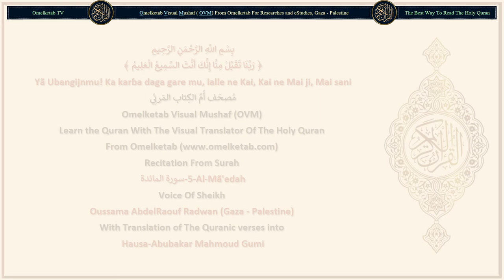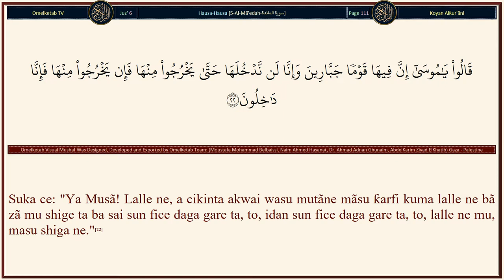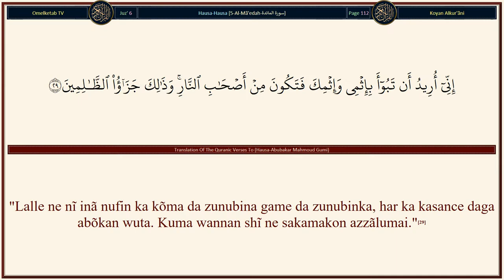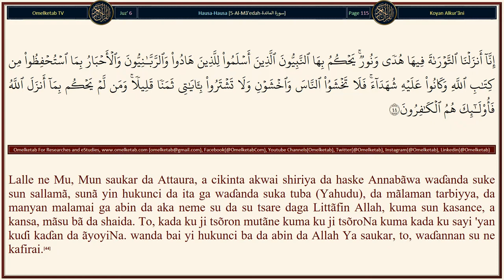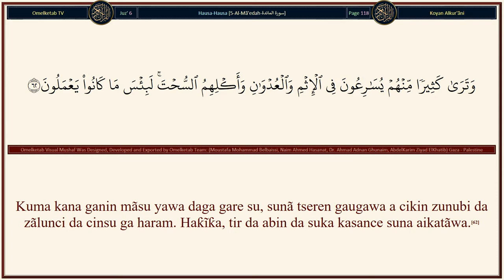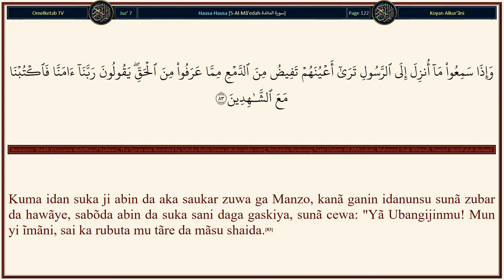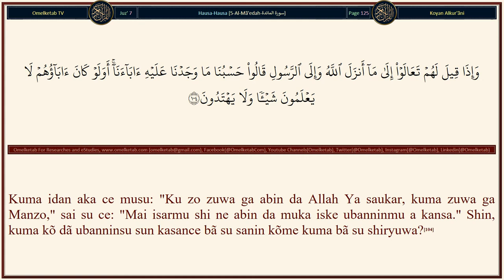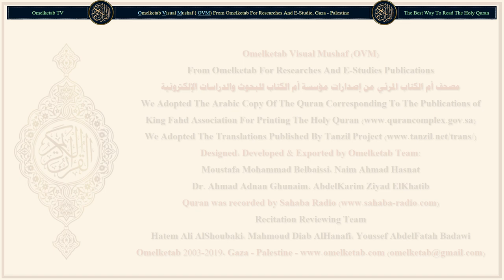5 Al Mã'edah سورة المائدة Hausa Abubakar Mahmoud Gumi Radwan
5-Al-Mã'edah-سورة المائدة-Hausa-Abubakar Mahmoud Gumi-Radwan... [A lõkacin da Allah Ya ce: "Yã Ĩsã ɗan Maryama! Ka tuna ni'ima Ta a kanka, kuma a kan mahaifiyarka, a lõkacin da Na ƙarfafa ka da Rũhul ¡udusi, kanã yiwa mutãne magana a cikin shimfiɗar jariri, da kuma kanã dattijo. Kuma a lõkacin da Na sanar da kai rubutu da hikima da Attaura da Injĩla, kuma a lõkacin da kake yin halitta daga lãkã kamar surar tsuntsu da izinĩNa, sa'an nan ka hura a cikinta sai ta zama tsuntsu da izinĩNa, kuma kanã warkar da haifaffen makaho da kuturu, da izinĩNa, kuma a lõkacin da kake fitar da matattu da izinĩNa, kuma a lõkacin da Na kange Banĩ Isrã'ĩla daga gare ka, a lõkacin da ka je musu da hujjõji bayyanannu, sai waɗanda suka kãfirta daga cikinsu suka ce: 'Wannan bã kõme ba ne, fãce sihiri bayyananne.'(110)"Kuma a lõkacin da Na yi wahayi zuwa ga Hawãriyãwa cewa ku yi ĩmãni da Ni, kuma da ManzoNa. Suka ce: "Mun yi ĩmãni, kuma ka shaida da cewa lalle mu, mãsu sallamãwa ne."(111)A lõkacin da Hawarãyãwa suka ce: "Ya Ĩsa ɗan Maryam! shin, Ubangijinka Yanã iyãwa Ya saukar da kaɓaki a kanmu daga samã?" (Ĩsã) Ya ce: "Ku bi Allah da taƙawa idan kun kasance muminai."(112)Suka ce: "Munã nufin mu ci daga gare shi ne, kuma zukãtanmu su natsu kuma mu san cewa lalle ne, kã yi mana gaskiya, kuma mu kasance daga mãsu shaida a kansa."(113)Ĩsã ɗan Maryam ya ce: "Yã Allah. Ubangijinmu! Ka saukar da kaɓaki a kanmu daga sama dõmin ya zama ĩdi ga na farkonmu da na ƙarshenmu, kuma ya zama ãyã daga gare Ka. Ka azurta mu, kuma Kai ne Mafĩfĩcin mãsu azurtawa."(114)Allah Ya ce: "Lalle ne Nĩ mai saukar da shi ne a kanku sa'an nan wanda ya kãfirta daga gare ku, to, lalle ne Nĩ, Inã azabta shi, da wata azãba wadda bã Ni azabta ta ga kõwa daga tãlikai."(115)Kuma a lõkacin da Allah Ya ce: "Yã Ĩsã ɗan Maryama! Shin, kai ne ka ce wa mutãne, 'Ku riƙe ni, ni da uwata, abubuwan bautãwa biyu, baicin Allah?" (Ĩsã) Ya ce: "Tsarkinka yã tabbata! Bã ya kasancewa a gare ni, in faɗi abin da bãbu wani hakki a gare ni. Idan nã kasance nã faɗe shi, to lalle Ka san shi, Kanã sanin abin da ke a cikin raina, kuma bã ni sanin abin da ke a cikin nufinKa. Lalle ne Kai Masanin abubuwan fake ne."(116)"Ban faɗa musu ba fãce abin da Ka umurce ni da shi; watau: 'Ku bauta wa Allah Ubangijina kuma Ubangijinku;' kuma nã kasance mai shaida a kansu matuƙar nã dawwama a cikinsu, sa'an nan a lõkacin da Ka karɓi raina Kã kasance Kai ne mai tsaro a kansu, kuma Kai, a kan dukkan kõme, Halartacce ne.(117)"Idan Ka azabta su, to lalle ne su, bãyinKa ne, kuma idan Ka gãfarta musu, to, lalle ne Kai ne Mabuwayi Mai hikima."(118)Allah Ya ce: "Wannan ce rãnar da mãsu gaskiya, gaskiyarsu take amfãninsu. Sunã da gidãjen Aljanna, ƙõramu sunã gudãna daga ƙarƙashinsu, sunã madawwama a cikinsu har abada. Allah Yã yarda da su, kuma sun yarda da Shi. wannan ne babban rabo mai girma."(119)Allah ne da mallakar sammai da ƙasa da abin da ke a cikinsu kuma shi, a kan dukkan kõme Mai ĩkon yi ne.(120)]

Surah Name: 5-Al-Mã'edah-سورة المائدة
Language: Arabic & Hausa - Hausa
Translator